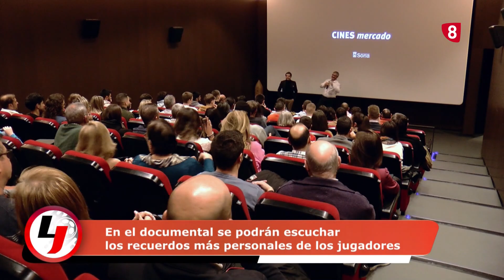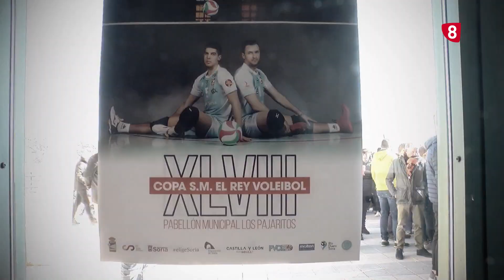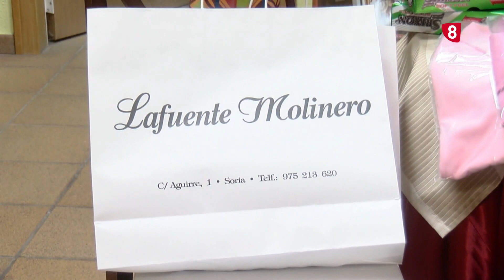LA JORNADA DE LA 8 SORIA, 13 DE NOVIEMBRE DE 2023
En nuestra tertulia, analizamos el empate entre el Numancia y el Sanse y el rifirrafe entre entrenadores en sala de prensa. El mejor resumen del Grupo Herce Soria en su victoria ante el Palma y del BM Soria en su triunfo ante el Ciudad de Salamanca. Reportaje especial sobre el estreno del documental de La 8 Soria, 'El Sueño de la Copa'. Asistimos al Torneo del XXI Aniversario de Club de Golf de Soria. Entrevista a Daniela Corchón tras su medalla de plata en el Campeonato de España de Bádminton Sub-17